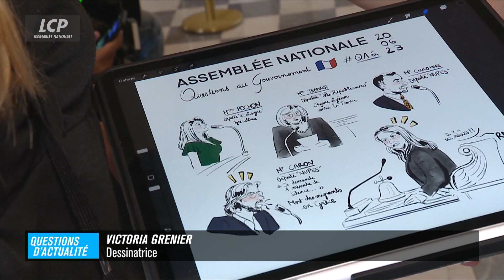Lyon-Turin : une ligne grande vitesse qui fait débat | Questions d'actualité le débrief 20/06/2023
Lyon-Turin : une ligne à grande vitesse qui fait débat | Gérald Darmanin annonce la dissolution des "Soulèvements de la terre" | Rapport du COR, le système de retraites en déficit malgré la réforme.

Invités :
- Marie Lebec, députée des Yvelines, groupe Renaissance
- Alexandra Masson, députée des Alpes-Maritimes, groupe Rassemblement national

Tous les mardis, de 17h à 17h30, LCP prolonge la séance des Questions au gouvernement en invitant deux députés pour analyser les échanges intervenus dans l'hémicycle.